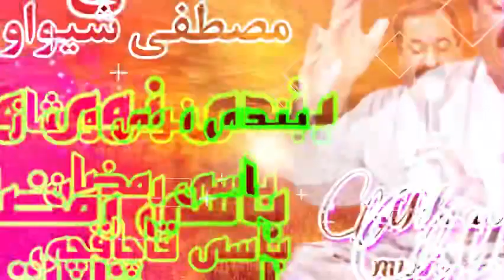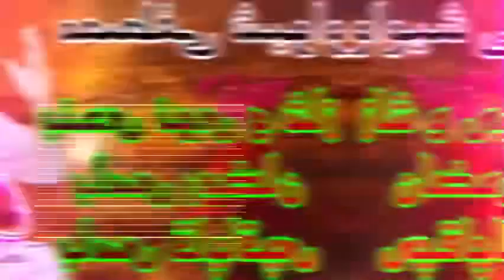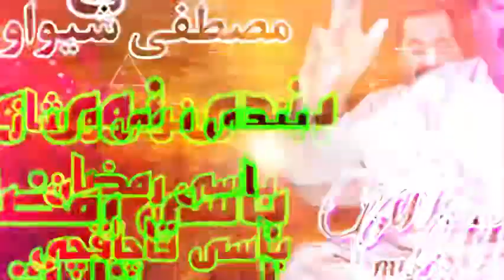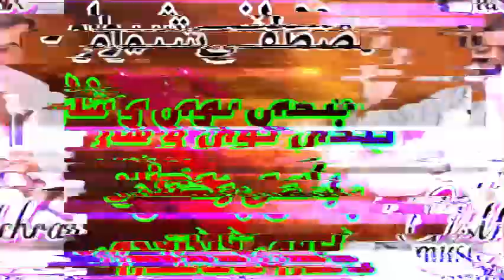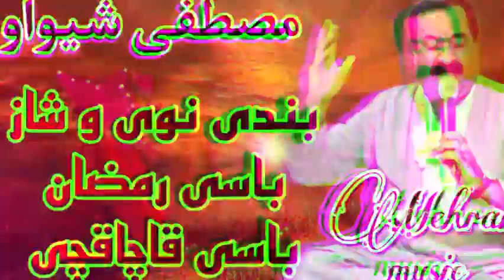مصطفی شیواو فول جه و و شاد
بند و گورانی زرو خوش و تایبه تی ماموستا مصطفی شیواو